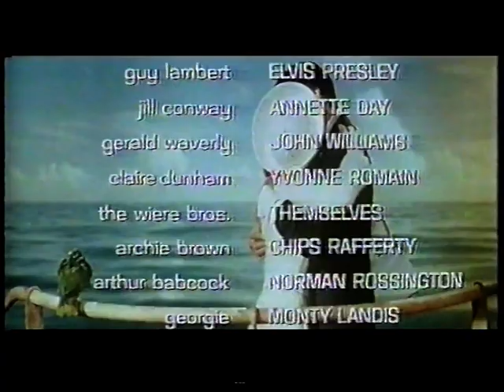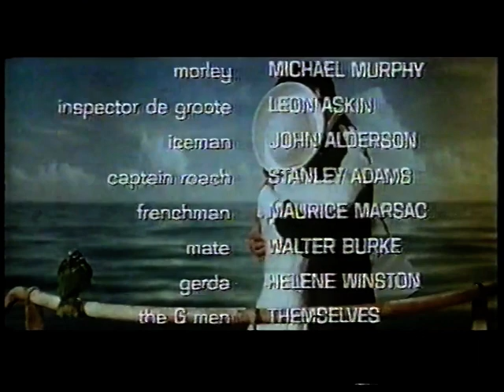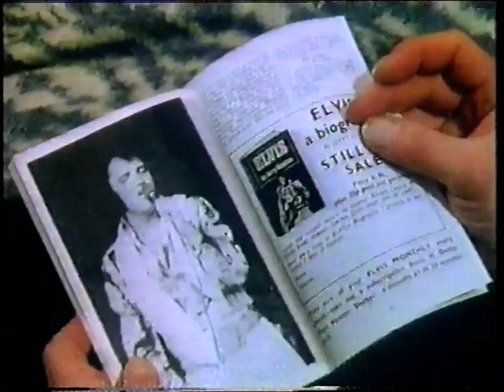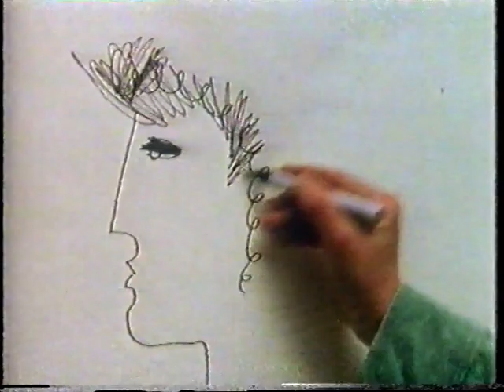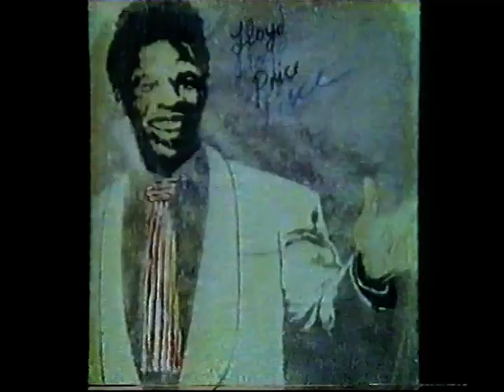DAVID OXTOBY - THE KING AND I APRIL 19 1984 ARENA ELVIS PRESLEY